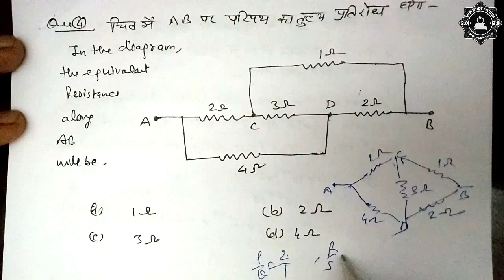25 Most Important MCQ | Applied Physics 2nd | Up Polytechnic | Mock Test With Solution